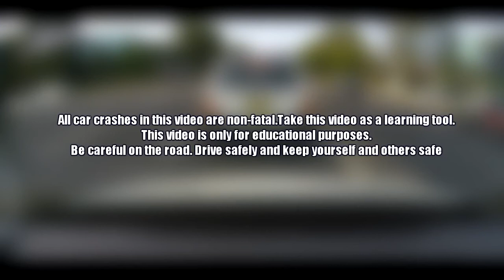Australian Car Crash Compilation # 1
car crashes,
car crash driving fail,
car crash compilation #1,
car crash tv,
car crash three days grace,
car crash compilation russia 2021,
car crash cam,
car crash compilation beamng drive,
car crash channel,
car crash gta,
car crash go pro,
car crash games mobile,
car crash horror hollyoaks full movie,
car crash home and away,
car crash house,
60 km h car crash,
triple h car crash,
400 km/h car crash,
300 km h car crash,
80 km h car crash,
200 km h car crash,
200 km h car crash test,
u.s. car crashes,
s presso car crash test,